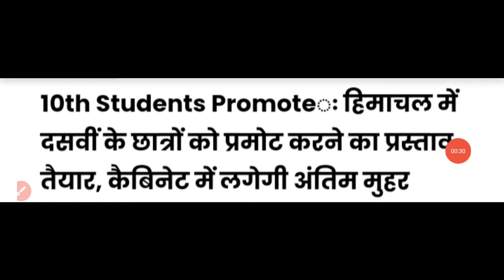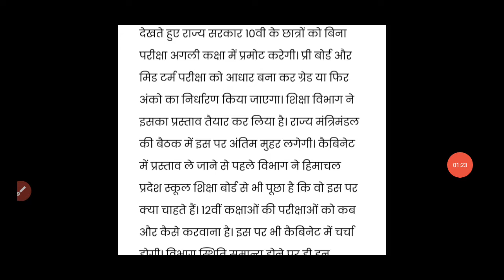Himachal Pradesh news | 10वीं के छात्रों के लिए बड़ी खबर | himachal news live today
Himachal today news himachaltodaynews Himachal Pradesh news | 10वीं के छात्रों के लिए बड़ी खबर